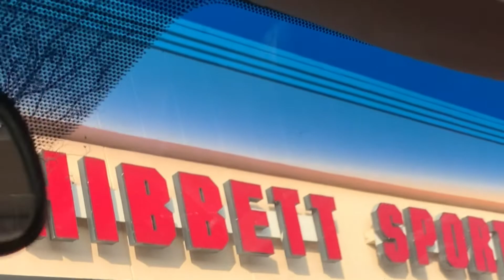We tried chipotle for the first time / shopping spree 🛍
Tocute_23
Ajgotswag2468
Queeng_baby
Ajmitchell5047